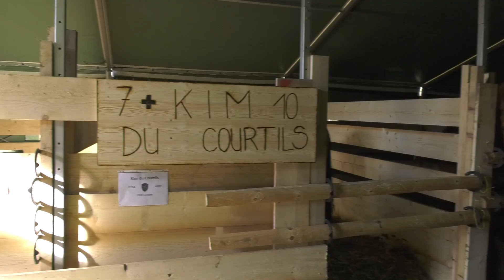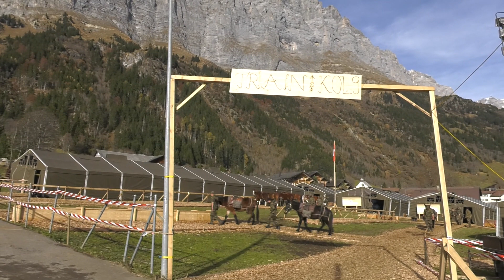Besuch bei Kolonie 9 Militär Gadmen Engstlenalp